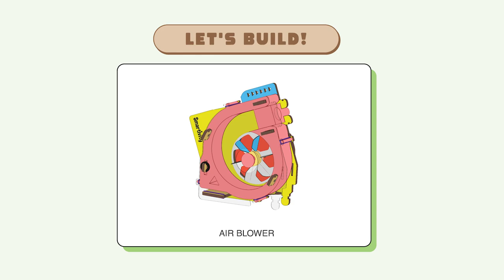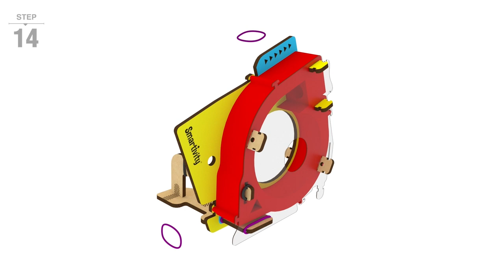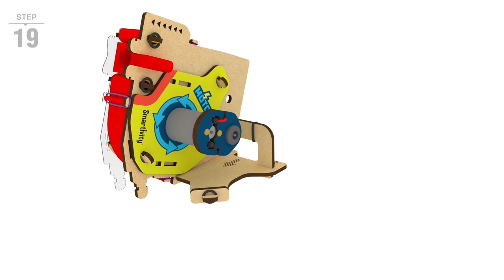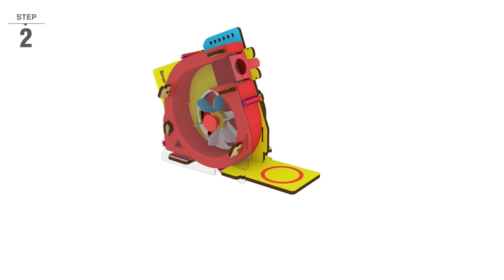Motor Gadgets | How To Make | Bubble Machine | Smartivity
Timecodes

00:00 Introduction and What You Get
00:16 Thumbs Up Build
00:31 Preparation
00:46 Air Blower Build
02:57 Bubble Machine Build